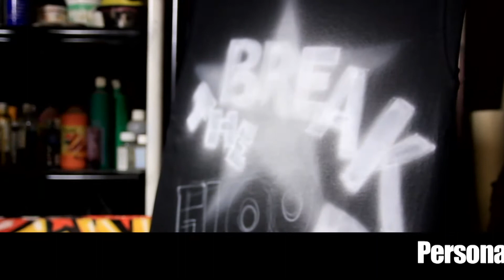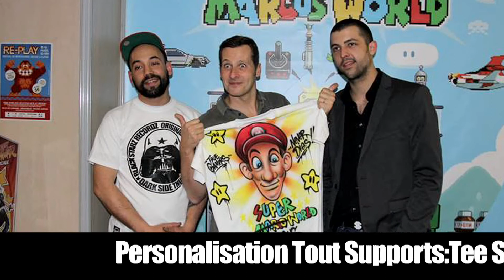Break The Floor | Originals street bastard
Partner highlight.
OSB custom shop in Cannes propose hand made high quality clothes and customisation of any type of support (shirts, hats, shoes, bags, walls, cars, motobikes...).

Peace!
Break The Floor is one of the most prestigious bboy'ing competition in the world.
Every year in the famous" palais des festivals" of Cannes (international movie festival), the best dancers are battling to prouve who is the best and win a nice prize-monney.
This TV offers you the best videos since the creation of the event.